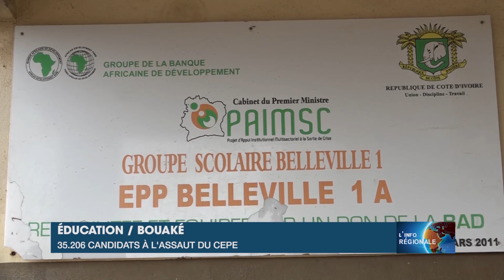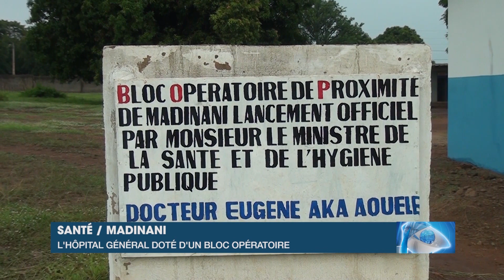L'Info Régionale de RTI 1 du 07 juin 2022